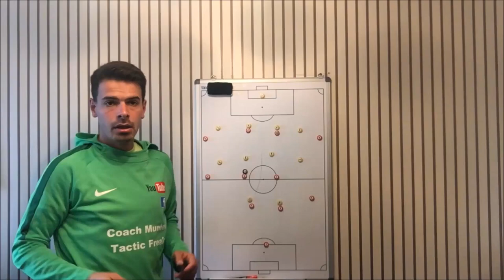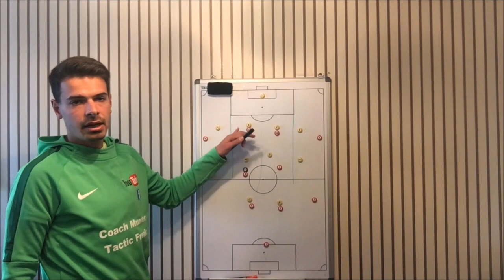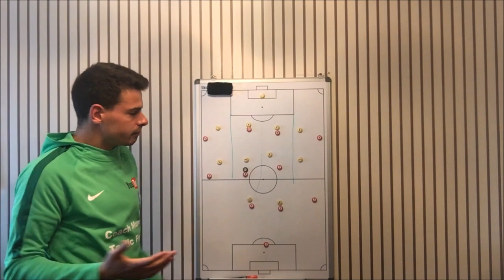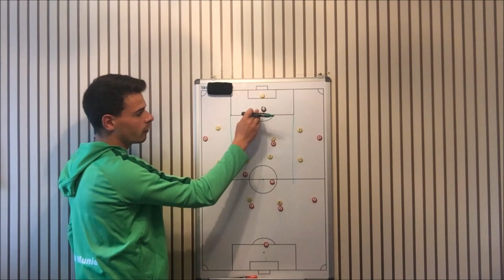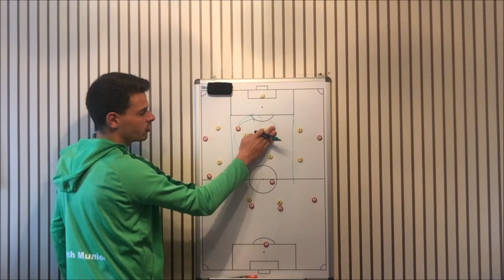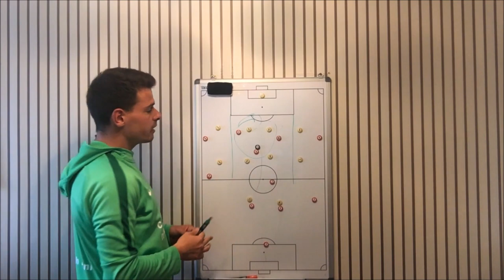Fussball Taktik für die Stürmer: Deine Taktik für mehr Torerfolge mit 2 Spitzen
Thema in diesem Video: Das Herausspielen von Torchancen durch das Zentrum mit zwei Spitzen.